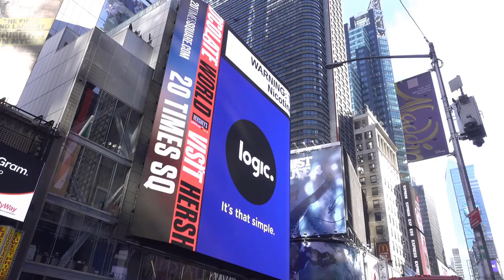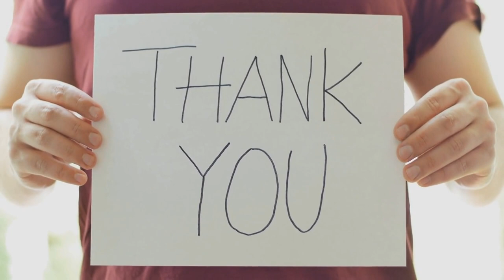Meghan YELLED IN KING'S WILL! Meghan Contract with Hollywood Came to End after Denying Coronation.